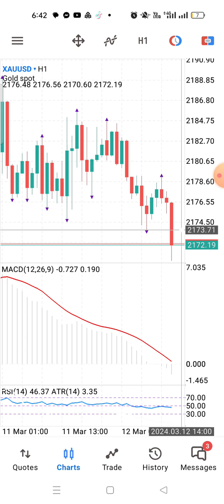វិភាគហាងឆេងមាស 12/03/24| Gold Candle Stick Analysis 12/03/24| Maline Long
យប់នេះ ម៉ោង ៧:៣០នាទីយប់ មានព័ត៌មានពីសន្ទស្សន៍ថ្លៃប្រើប្រាស់ទំនិញ (CPI)!

តើចង់ឲ្យ មាស បន្តឡើង ឬ ចុះវិញ?

✅ ថ្ងៃសុក្រ 01/03/24 តម្លៃទាប 2028/អោន = $2,443/តំឡឹង

✅ ថ្ងៃសុក្រ 09/03/2024 តម្លៃខ្ពស់ 2195/អោន = $2,645/តំឡឹង

✅ តម្លៃបច្ចុប្បន្ន 2185/អោន = $2,633/តំឡឹង

សម្រាប់បងប្អូនដែលចង់សិក្សាស្វែងយល់ពី ការជួញដូរ ហាងឆេងមាស តាមអនឡាញ អាចសិក្សាជាមួយក្រុមហ៊ុន អេសធី ម៉ាឃីត បាន រៀងរាល់ថ្ងៃអង្គារ ឬ ថ្ងៃសៅរ៍ ម៉ោង 8:00 នាទីព្រឹក ដល់ ម៉ោង 12:00ថ្ងៃត្រង់ ដោយមិនគិតថ្លៃ!

សម្រាប់ព័ត៌មានបន្ថែម:
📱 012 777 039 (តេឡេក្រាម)